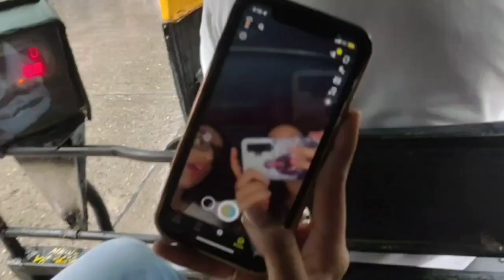last day of fast 🤗5th day jayaparvati 🤗Fun and entertainment k saath 🥰@Hiteshrijani